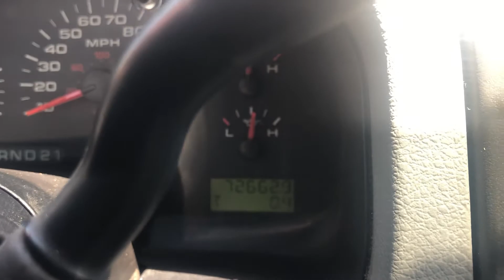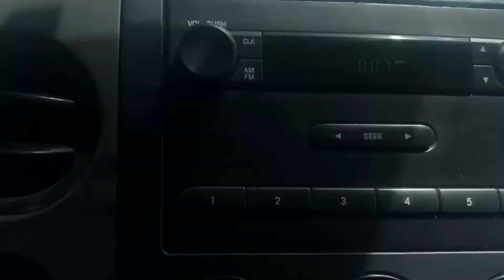2005 Ford F-150 SUPERCAB 4WD POWER!! 72K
Super Cab 4WD 72K Power Cruise Tilt